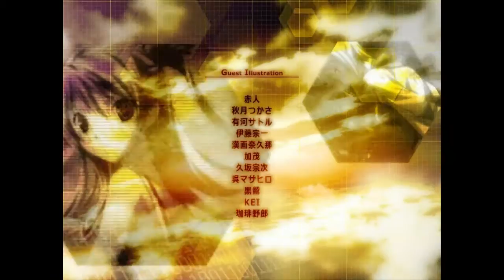Visual Novel Theater #71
This is the opening of the VN/action game hybrid "Baldr Sky DiveX "Dream World"", the fandisc to "Baldr Sky Dive2 “Recordare”